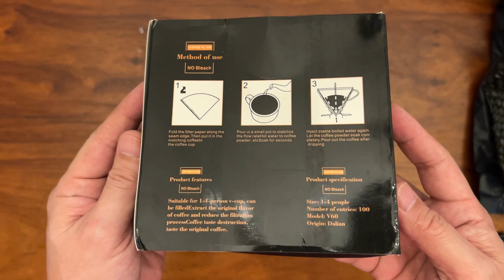Unboxing of Coffee Filter Paper V60 Unbleached Brown from OASIS COFFEE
The filters arrived 2 days after ordering.

The filter works well and I got to enjoy my coffee!

Thanks Oasis Coffee!